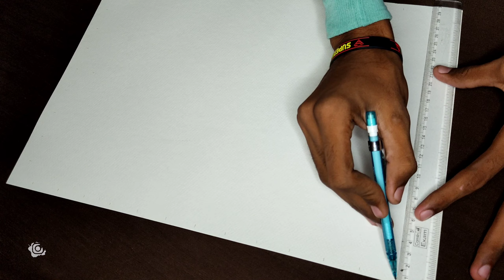Draw with me - Netaji Subhash Chandra Bose, Independence day Drawing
Hello Mr. Artist Family !

About this Vedio :
in this Vedio I show you how to draw Netaji Subhash Chandra Bose, Independence day Drawing, Outline Tutorial for beginners easy step by step

• Vedio Shoot by : Redmi note 9 Pro
• Use it'sm : A3 Brustro Watercolor paper , Mechanical Pencil

Cover Topic :
draw tutorial
Netaji Subhash Chandra Bose
Drawing
Tutorial
outline Tutorial
Grid method
Grid method potrait drawing
Independence day Drawing
Independence day Drawing Bhagat Singh
Oil pastel
with Watercolor
doms oil pastel
subhash Chandra Bose sketch
freedom fighters subhash chandra bose
Netaji Drawing
Subhash Chandra Bose Outline Tutorial
independence day
Gridline method Drawing
Bhagwat Singh Drawing
how to draw freedom fighters
independence day freedom fighters drawing
freedom fighters independence day drawing
subhash Chandra Bose drawing easy step by step

See you soon in the next vedio